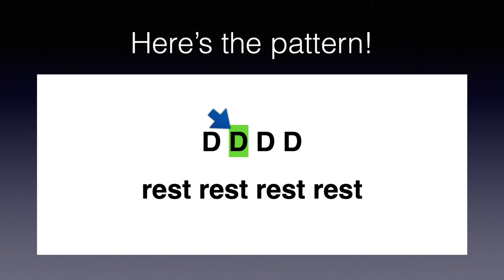Radioactive Play Along